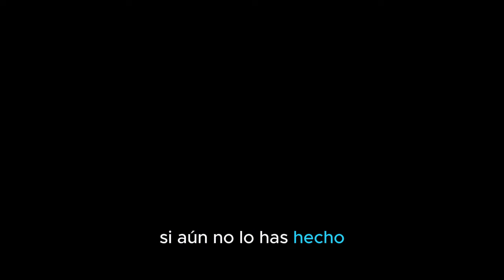LA VERDADERA DIFERENCIA ENTRE EL OCÉANO PACÍFICO Y EL ATLÁNTICO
Explora las sorprendentes diferencias entre el Océano Atlántico y el Océano Pacífico. Desde sus vastas extensiones y profundidades abisales hasta sus influencias climáticas y diversidad de fauna marina, descubrirás cómo estos dos gigantes acuáticos moldean nuestro planeta de maneras únicas.